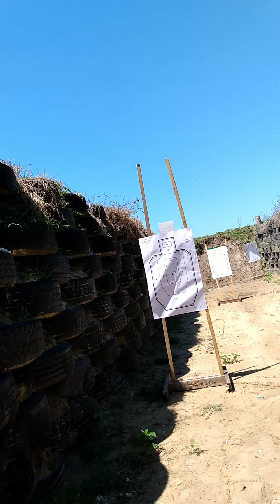Glock 21 vs. 3 targets. First shots of the day.